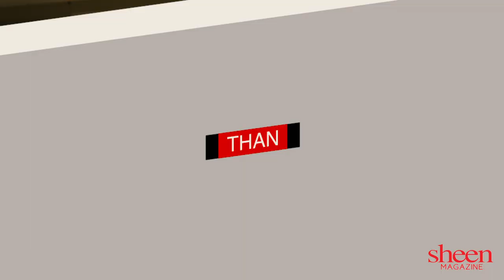SHEEN Exclusive: Radio Personality & Entrepreneur, Barbie T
We're sitting down with radio personality and entrepreneur, Barbie T to discuss her start in radio, connecting with people through her platform, and her mission to help empower others.